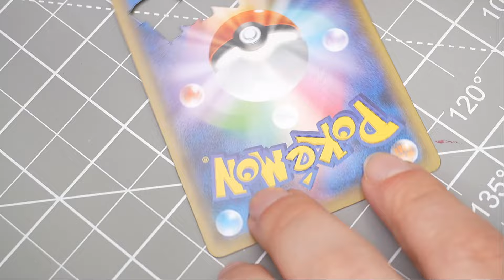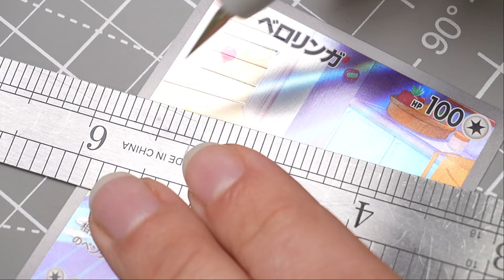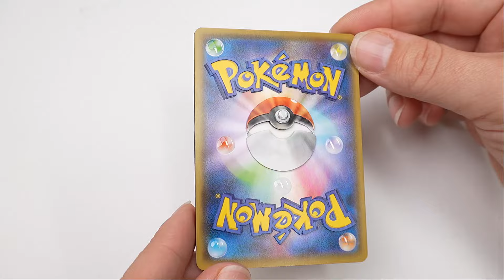3D Pokémon Card - Lickitung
3D Lickitung Pokémon Card
Rarity : RR
Set : S&V Cyber Judge
Card Number: 082/071
Illus. Orca

All of the cards that I work on are created using real authentic Pokémon cards. Each piece is handmade and takes on average around 8 to 10 hrs to finish. I typically use on average 6-8 cards per piece not including spacer cards.

This particular card took roughly 10 hours to complete & I used 8 cards not including spacer cards.

3Deviousart.com